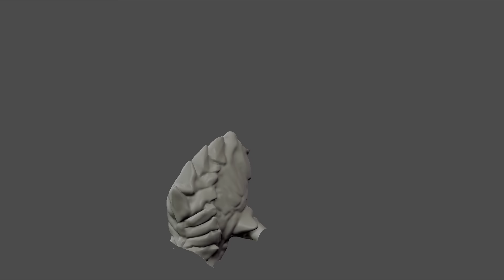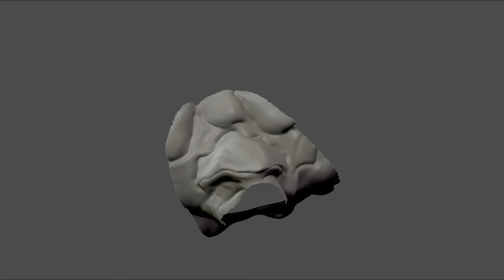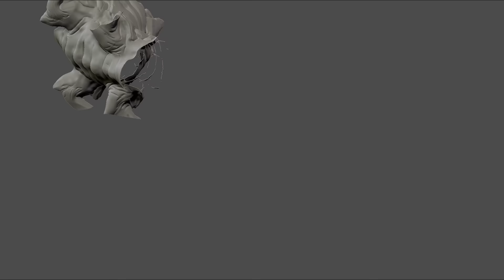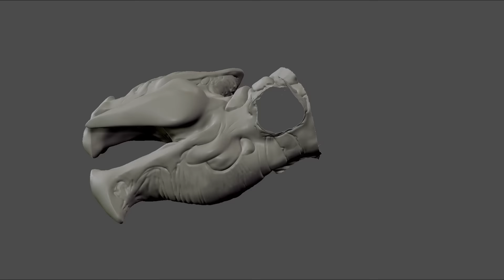Servo Zbrush Model - Lasher by BonusXP Artist Nick Resa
BonusXP Artist Nick Resa takes a concept from our own Andy Cotnam and turns out a Zbrush model for Servo.